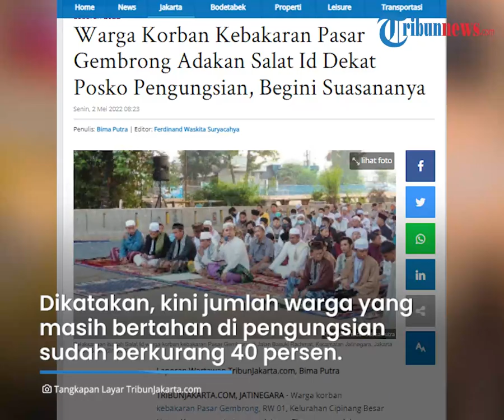Warga Korban Kebakaran Pasar Gembrong Antusias Ikuti Salat Id Dekat Posko Pengungsian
TRIBUN-VIDEO.COM -  Ratusan warga korban kebakaran Pasar Gembrong, Jakarta Timur melaksanakan Salat Idul Fitri 1443 H di kolong Tol Becakayu pada Senin (2/5/2022).

Warga sangat antusias mengikuti rangkaian salat Idul Fitri meski dalam keadaan berduka akibat musibah kebakaran yang terjadi pada Minggu 24 April lalu.

Salat Id juga diLlaksanakan di Jalan Basuki Rachmat dekat dengan lokasi pemukiman warga yang terbakar.